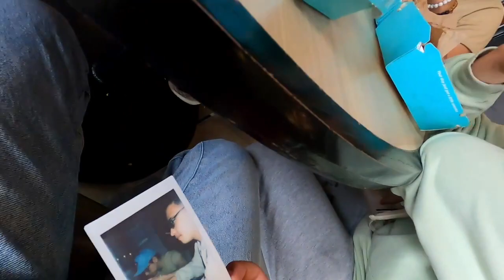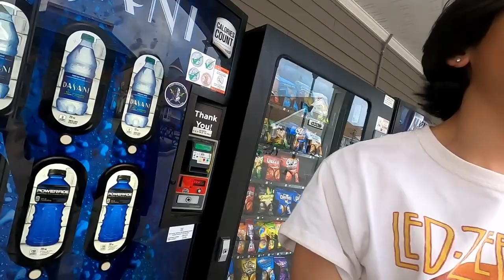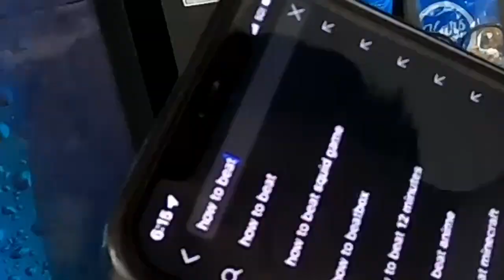VLOG#11: ME AND ALEX FOUGHT! | Shopping ft. Alex, John, Ed + bro, etc!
Vlogs when I can #11

let's hit 8 likes! hopefully :)

Just some footage of my life whenever I get the chance to record.